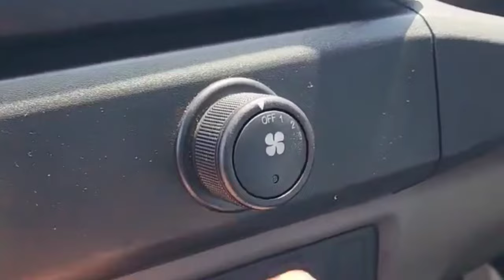Mahindra Bolero Maxx HD Pikup 2.0 LX 2024 price Review😘downpayment ₹ 3,00 Lakh🔥on road⚡emi की detail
Mahindra Bolero Maxx HD Pikup 2 0 LX Price

Mahindra Bolero Maxx HD Pikup 2 0 LX 2024 New Model

Mahindra Bolero Maxx HD Pikup 2 0 LX Specifications

Mahindra Bolero Maxx HD Pikup 2 0 LX Modified

Mahindra Bolero Maxx HD Pikup 2 0 LX EMI Kam Se Kam

Mahindra Bolero Maxx HD Pikup 2 0 LX Downpayment Rs-3,00,000/-

Mahindra Bolero Maxx HD Pikup 2 0 LX Cash And Details

Mahindra Bolero Maxx HD Pikup 2 0 LX On Road Price

👈👈Atul Elite Riksha electronic👉👉

👈👈Force track Cruiser Deluxe👉👉

👈👈Tata lpt 1109 Bs6 trunk👉👉